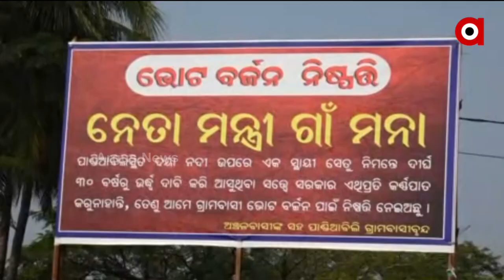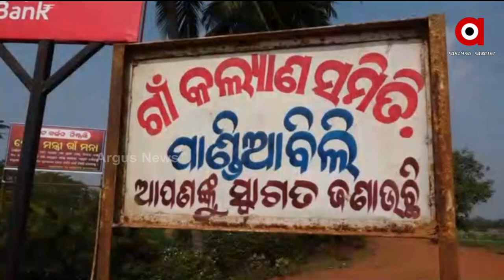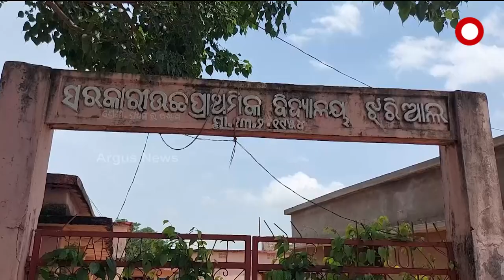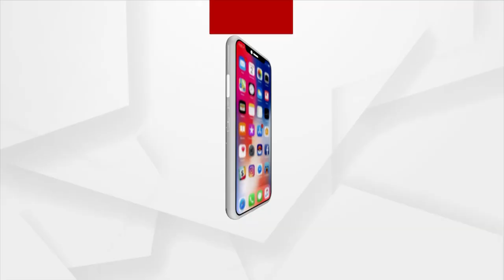ଆମ ସହର 1pm | 22 jan 2022 | Argus News